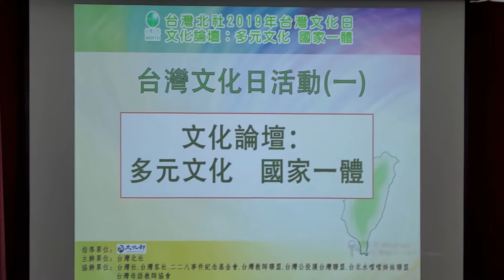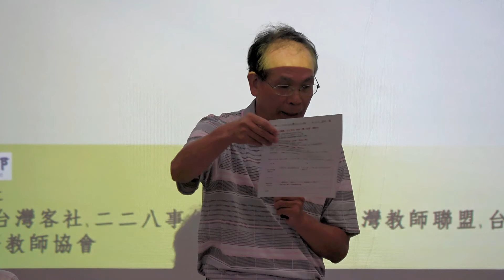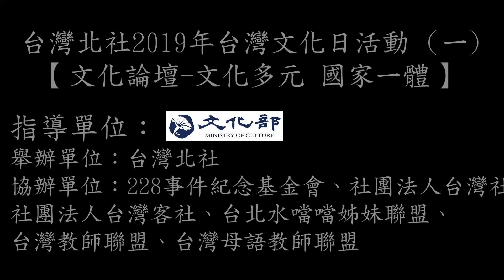台灣北社2019年台灣文化日活動 (一)文化論壇⑴〈座談一〉李川信致詞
時間：2019年10月5日(星期六)上午9:30–下午4:30
地點：228國家紀念館展演廳(台北市南海路54號)

主題：文化多元  國家一體
子題一：台灣的多元文化：差異、衝突，及融合的問題
引言人：李川信               與談人：向陽、陳儀深、江文瑜

演  講：談台灣文化           主講人：楊其文教授

子題二：台灣多元文化的融合與國族建構
引言人：楊其文               與談人：鄭邦鎮、邱榮舉、童春發